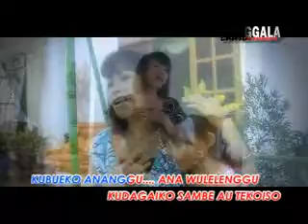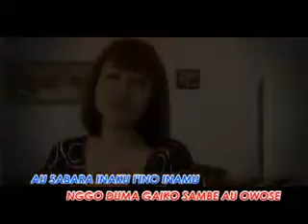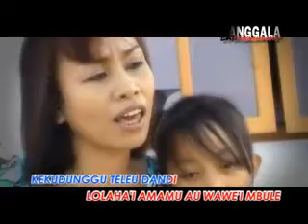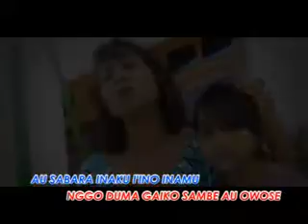Bue Bue - Mia Ciptaan Agus Karodda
Album Tolindo Tolaki Indonesia Karya Terbaru Agus Karodda Kendari Sulawesi Tenggara. BUE BUE artinya Ayun-ayun Atau Timang-timang